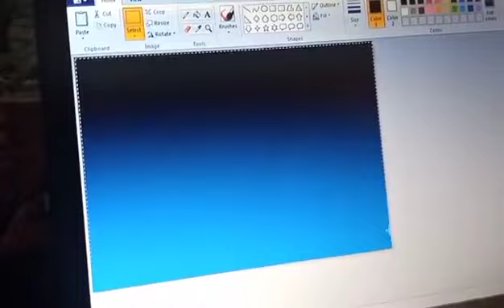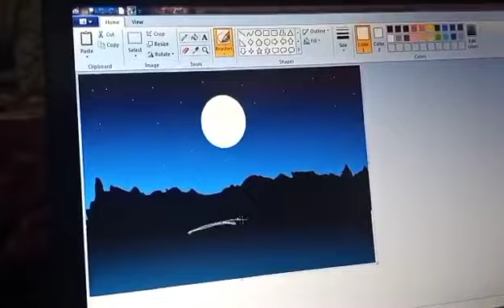How to draw scenery of moonlight night by MS paint, | Beautiful scenery drawing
Hey , i m Muskan Abbasii .
This is drawing channel, In this tutorials, you can see how to draw step by step perfectly learn to draw & easy way.

Alternative in this tutorial show drawing color techniques.
so, All ages people learn how to drawing and handwriting very easily.